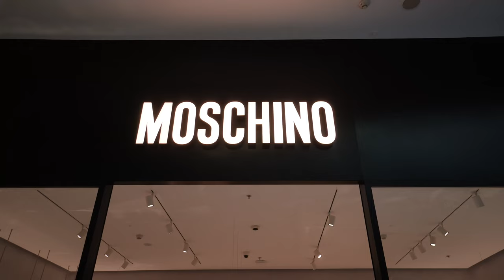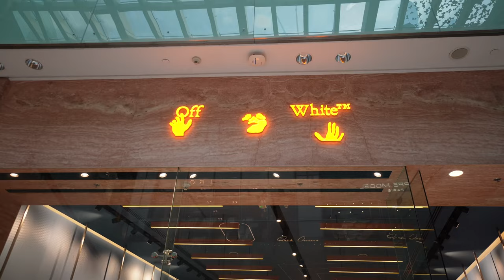This is the biggest mall in the entire world!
The Dubai mall is the biggest mall in the world, attached to the tallest building in the world and that's also connected to one of the biggest fountains in the world
You can come here and spend the whole day and still not doing everything lol
It has a
Ice skating rink
aquarium
movies
food
and literally every store you can possibly imagine
if you are in dubai you must come.. twice

It also has two Nike stores :)